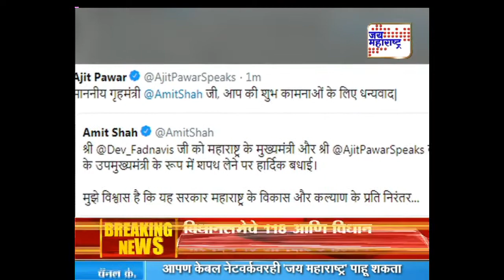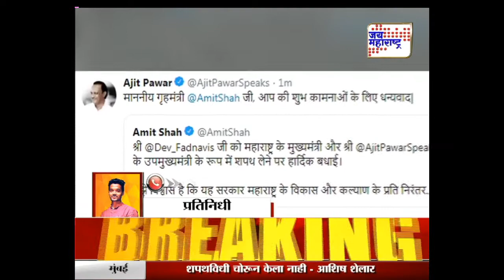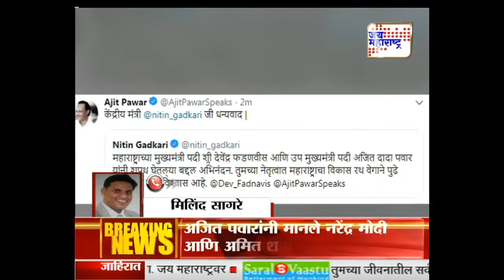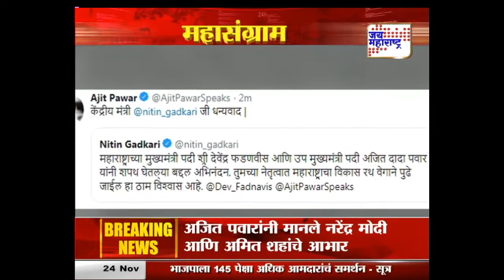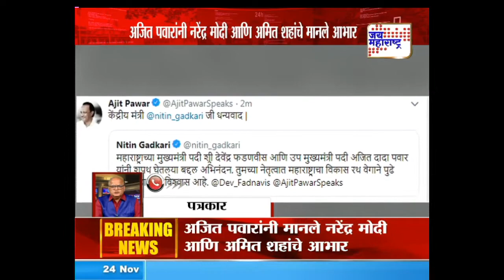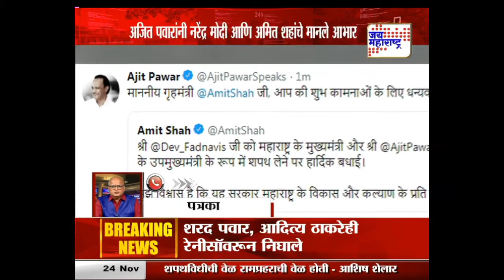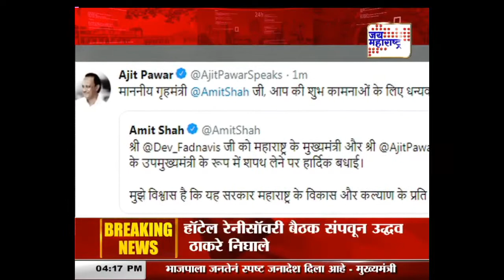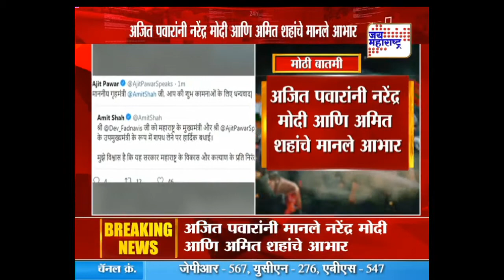अजित पवारांनी नरेंद्र मोदी आणि अमित शहांचे मानले आभार